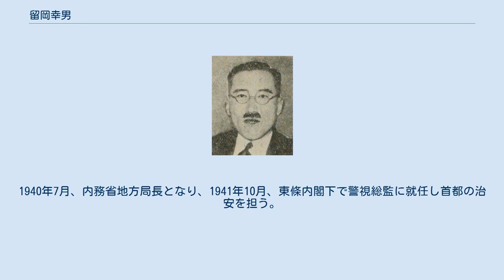留岡幸男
留岡幸男 加東郡長時代の留岡（1923年） 留岡 幸男（とめおか ゆきお、1894年4月16日 - 1981年5月3日）は、日本の内務官僚、実業家。
官選秋田県知事、警視総監、北海道庁長官。
 岡山県出身。
社会事業家・牧師、留岡幸助の三男として生まれる。
早稲田中学、第二高等学校を経て、1919年7月、東京帝国大学法学部法律学科（独法）を卒業。
同年10月、高等試験行政科試験に合格。
同年12月、兵庫県属となり内務部地方課に配属。
以後、兵庫県加東郡長、石川県理事官兼警察部工場課長、同県視学官、京都府内務部庶務課長、栃木県書記官・学務部長、香川県書記官・警察部長、千葉県書記官・学務部長、新潟県書記官・警察部長、神奈川書記官・警察部長、警視庁警務部長、北海道庁部長・総務部長などを歴任。
 1939年1月、秋田県知事に就任。
1940年7月、内務省地方局長となり、1941年10月、東條内閣下で警視総監に就任し首都の治安を担う。
1942年6月まで在任。
 1946年1月、北海道庁長官に就任するが3か月で退任。
公職追放となり、1951年8月に解除された。
退官後は、京浜港運会長、統計印刷工業会長などを務めた。
1981年5月3日死去。
享年87。